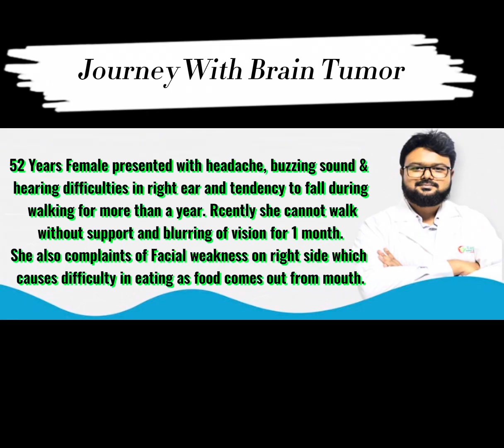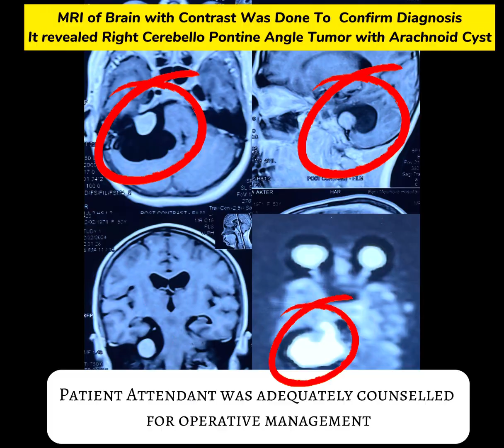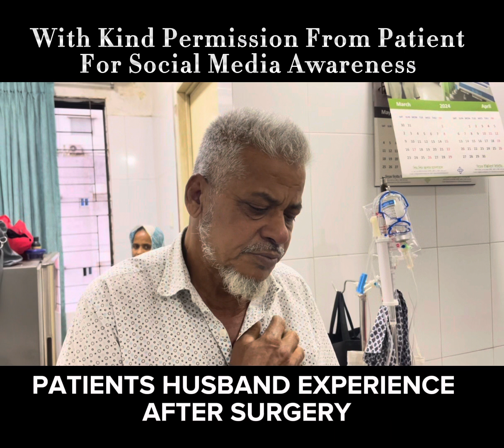সিপি এঙ্গেল ব্রেন টিউমার অপারেশনের পর রোগীর অভিজ্ঞতা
ব্রেন টিউমার অপারেশনের পর রোগী ও তার স্বজনের অভিজ্ঞতা:
"ব্রেন টিউমার" ২ টি ভয়ংকর শব্দ...কিন্ত ব্রেন টিউমার মানেই জীবনের শেষ নয়, নয় মৃত্যুর জন্য অপেক্ষা বা পঙ্গুত্ব...অধিকাংশ ব্রেন টিউমার অপারেশন এর মাধ্যমে স্বাভাবিক জীবনে ফিরে আসা সম্ভব। শুধু প্রয়োজন এ সম্পর্কে সঠিক ধারনা ও সচেতনতা।

৫২ বছর বয়সী মহিলা আমাদের কাছে এসেছিলেন মাথা ব্যথা, চোখে ঝাপসা দেখা, ডান কানে শুনতে না পাওয়া, খাবার খেতে গেলে মুখ দিয়ে খাবার গড়িয়ে পড়ে এবং হাটঁতে গেলে পড়ে যেতেন। এ ধরনের সমস্যায় প্রায় ৬ মাসের ও অধিক সময় ধরে তিনি ভুগছিলেন কিন্ত গত কয়েকদিন ধরে তিনি একদমই হাটঁতে পারছেন না,খেতে পারছেন না। আমরা এম আর আই পরীক্ষা করে নিশ্চিত হয় মস্তিস্কের গভীরে স্কাল বেজের ডান দিকে গুরুত্বপূর্ণ স্থান সেরেবেলো পন্টাইন এঙ্গেলে একটি টিউমার যা কানের নার্ভ থেকে সূত্রপাত হয়েছে। একইসাথে টিউমার এর চারপাশে রয়েছে বড় একটা এরাকনয়েড সিস্ট ক্যাভিটি যা সেরেবেলাম ও ব্রেন স্টিম এর সাথে লেগে রয়েছে। রোগী ও তার স্বজনকে সম্ভাব্য সম্ভাবনা ও অপারেশন পরবর্তী জটিলতার ব্যপারে জানিয়ে অপারেশন করা হয়।
আলহামদুলিল্লাহ অপারেশনের পরে রোগী সুস্থ আছেন এবং প্রতিনিয়ত তার উন্নতি হচ্ছে। রোগী ও তার স্বজনের অনুভূতি তাদের অনুমতিক্রমে ভিডিও প্রকাশ করা হলো যেন জনসচেতনতা বৃদ্ধি করা সম্ভব হয়।

দেশেই এখন অত্যাধুনিক প্রযুক্তির মাধ্যমে বিশ্বমানের ব্রেন টিউমার সার্জারি সহ নিউরোসার্জারি করা সম্ভব হচ্ছে। আস্থা রাখুন আপনার চিকিৎসক এর উপর...সবার জন্য শুভ কামনা।
বি:দ্র: অপারেশনটি করা হয়েছে শীন শীন জাপান হাসপাতাল, উত্তরাতে।
Shin Shin Japan Hospital,uttara,dhaka-1230

ডাঃ মোঃ হুমায়ন রশিদ
এমবিবিএস, এম এস (নিউরোসার্জারি)
ফেলোশিপ ডিপ্লোমা-স্কাল বেজ সার্জারি (রামাইয়া ইউনিভার্সিটি, ব্যাঙ্গালোর, ভারত)
সহযোগী অধ্যাপক ও বিভাগীয় প্রধান
নিউরোসার্জারি বিভাগ
ইস্ট ওয়েস্ট মেডিকেল কলেজ হাসপাতাল
East West Medical College & Hospital
হটলাইন: ০১৭১৭০১৫০৩১

চেম্বার ১:
চেম্বার সময়: সকাল ৯ টা হতে দুপুর ২ টা পর্যন্ত
বার: শনিবার হতে বৃহস্পতিবার ( বুধবার, শুক্রবার ও সরকারী ছুটির দিন বন্ধ)
ঠিকানা: স্পেশালাইজড চেম্বার রুম নং: ১১০৩,
ধউর, তুরাগ, উত্তরা, ঢাকা-১২৩০
হটলাইন: ১০৬৬৯
০১৭০০-৮৬৮২১৮

চেম্বার ২:
শীন শীন জাপান হাসপাতাল
ইউনিট -১, ৩য় তলা
গরীব ই নেওয়াজ এভিনিউ, সেক্টর ১১,
উত্তরা, ঢাকা
সিরিয়ালের জন্য: ০১৯০৫২০২৬৮৮

চেম্বার:৩
আইচি হাসপাতাল
সেক্টর:৮, আব্দুল্লাহপুর,
উত্তরা, ঢাকা
সিরিয়ালের জন্য: ০১৬৮৯৯৫৬৫৯৯